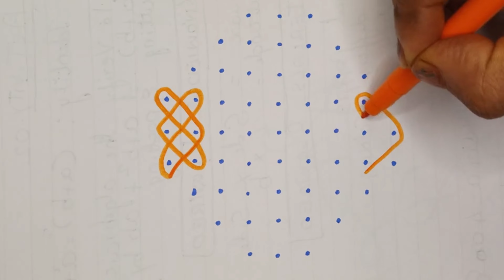9*3*3dots rangoli l simple Balli rangoli l easy rangoli l